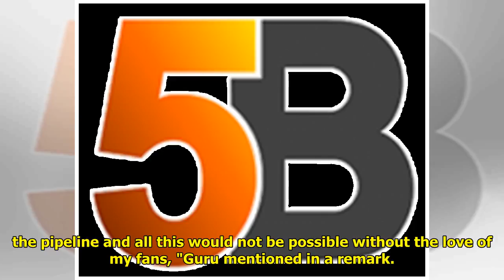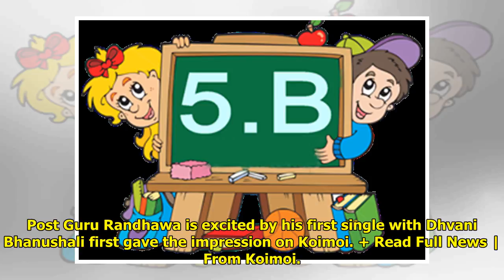5 B & B Town Tutorials to keep up to "every inch the chic look"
5 B & B Town Tutorials to keep up to "every inch the chic look"
Kathleen Sullivan